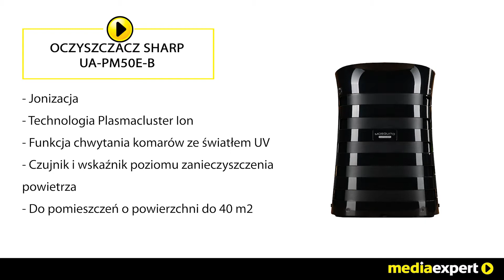Oczyszczacz SHARP UA-PM50E-B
Zapomnij o kurzu, roztoczach, bakteriach i wszystkich innych zanieczyszczeniach. Z oczyszczaczem powietrza firmy SHARP będziesz mógł cieszyć się czystym powietrzem w swoim domu. Model SHARP UA-PM50E-B doskonale sprawdzi się w niewielkich pomieszczeniach. Bez problemu poradzi sobie z oczyszczeniem do 40 m2.